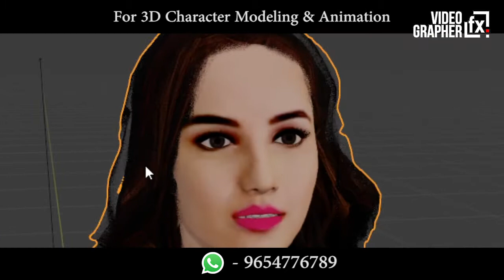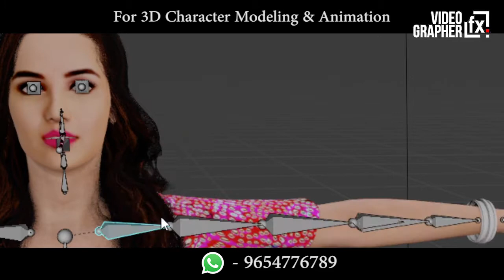3D Female Character I Funny faces Animation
3D characteranimation animation 3D female character animation enjoy guys! 3D modelling and Animation in Delhi or all over India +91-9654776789

Our Services...
CORPORATE VIDEOS:
Profile Presentation
TV/ Commercial Ads
Explainer Videos
Youtube Videos
PRomotional Videos
Storyboard Animation
Tutorial Videos
WEDDING AND EVENTS:
Prewedding
Wedding Ceremony
Ring Ceremony
Birthday Party and Events
Jaagran, Pooja paath
Invitation Videos
Cinematic Photography

MODEL AND PORTFOLIO
Photoshoot
Model Videoshoot
Ecommerce Photography
Fashion Shows and Videos
Personal shoot
Modelling Photfolio

PRODUCTS SHOOT
Product Photo/Video shoot
Ecommerce Photoshoot : Amazon, Flipkart, Snapdeal etc
Product Promo video
Advertising and Branding
Product Explanation
Product Presentation
Product Social media Ads

MISCELLANEOUS:
Special Effects
Music and Sound compositing
Personal Video / Photo Editing
Cartoon Animation
Social Media Editing (Facebook, Twitter, TikTok, Instagram etc)

VideoGrapherfx